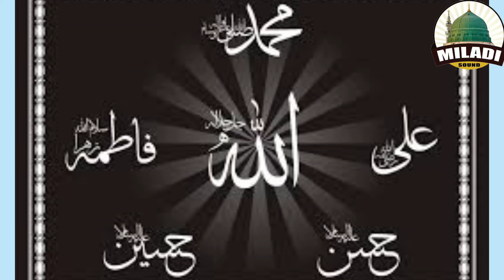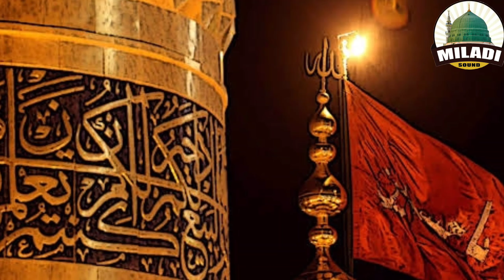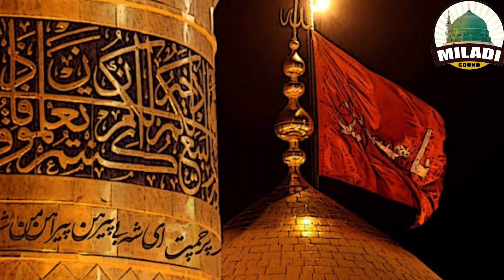Hussain Ibne Ali Ne Karbala Mai Sar Kataya Hai || Dastageer Ashrafi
Manqabat Maula Hussain 2020 Hussain Ibne Ali Ne Karbala Mai Sar Kataya Hai